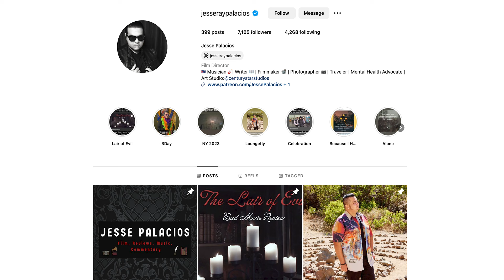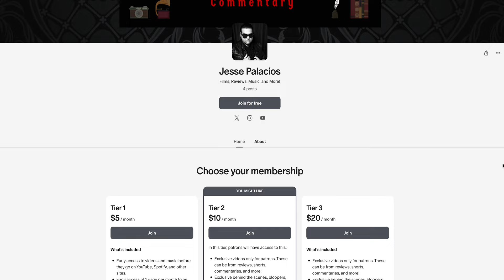Why Cocaine Bear Falls Flat | Bad Movie Review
Cocaine Bear is a movie that is...well. Lets watch to determine if it's a recommend bad movie or not.

(To the creators of these works, this is not a critique of you as a person. I am only critiquing the work. Regardless of what I think, I thank you for providing us with a good time and hope you keep making more videos!)

The Lair of Evil: Ep. 15